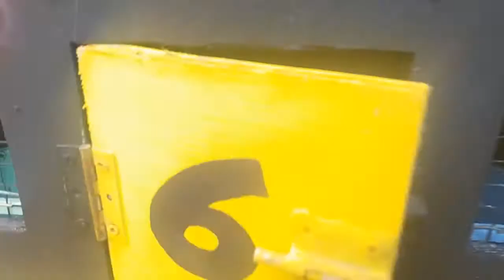Manfaat kacang tanah untuk burung Merpati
Burung Mas Radek.
Berikut adalah Manfaat kacang tanah untuk burung merpati.
Semoga bermanfaat.